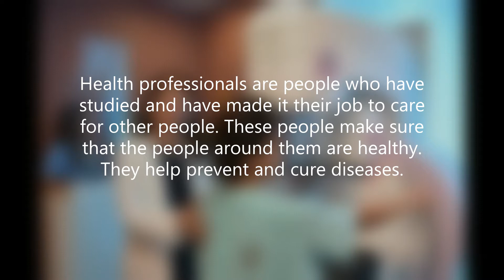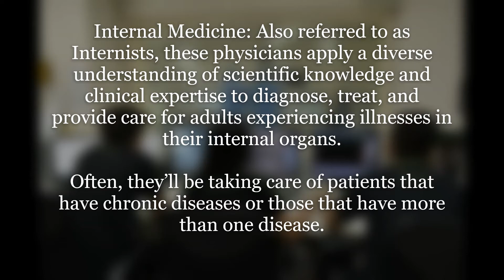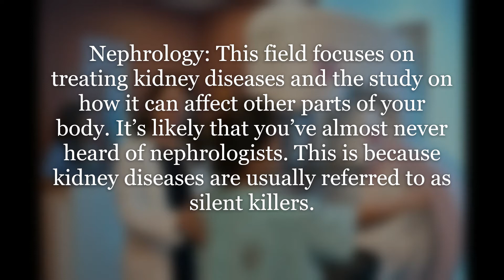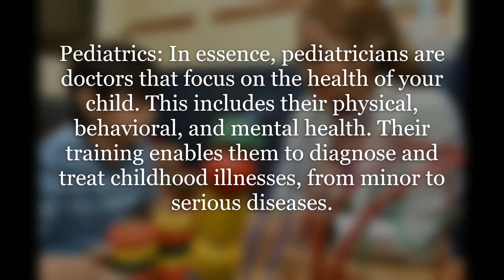Choosing the Right Doctor: The Most Common Types of Medical Specializations